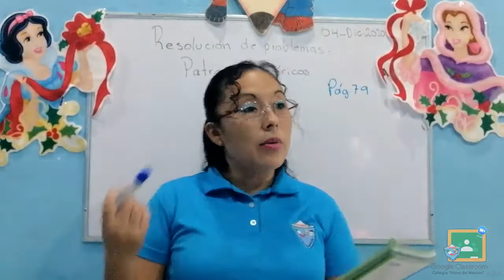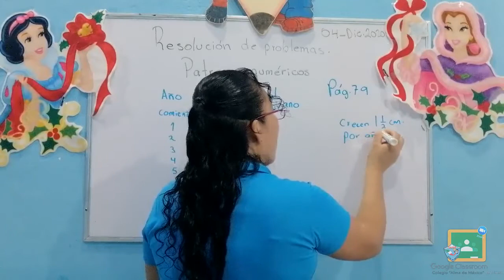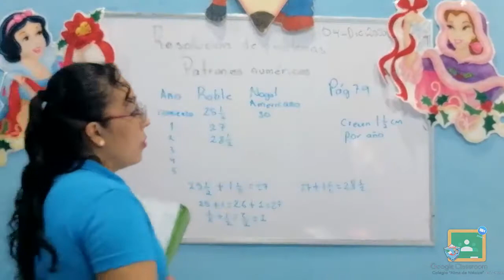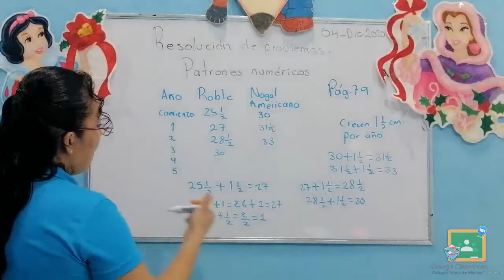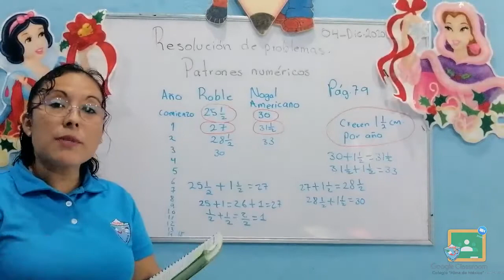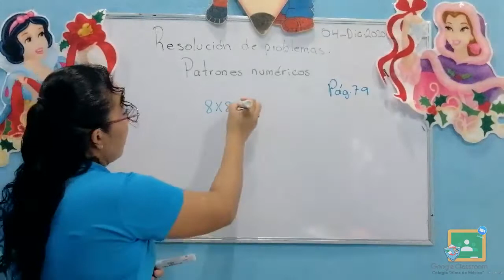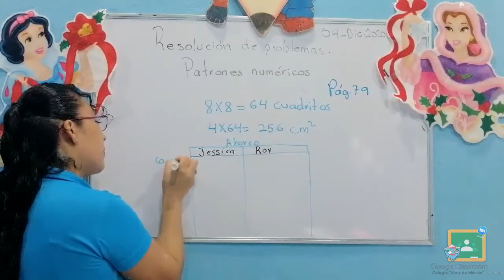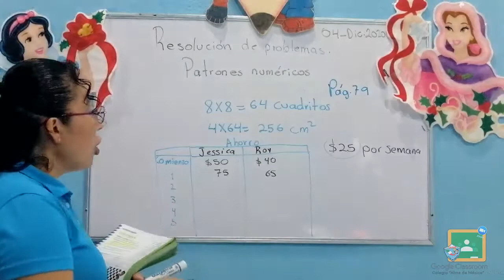5TO PRIMARIA - MATEMÁTICAS: RESOLUCIÓN DE PROBLEMAS "PATRONES NUMÉRICAS"